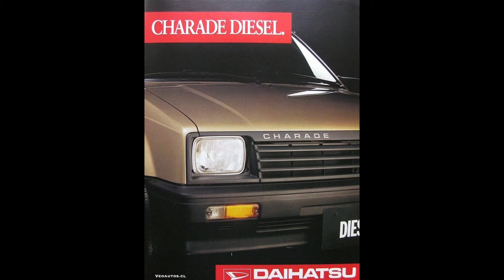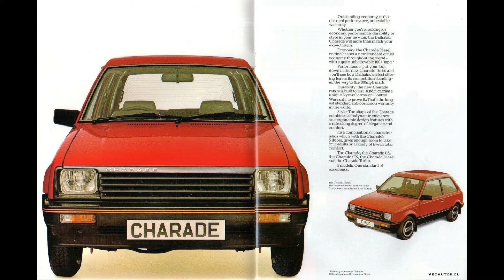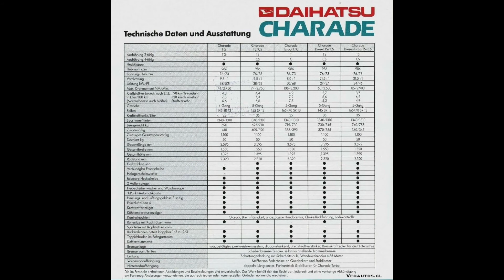Daihatsu Charade G11 G21 1983-1987.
Daihatsu Charade G11 G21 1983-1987 +INFO Octubre de 1984 y la empresa IEC, Importadora Exportadora Comercial S.A., representante oficial de Daihatsu para Chile, estrena en el país, en medio de las actividades de la FISA (Feria Internacional de Santiago) la nueva generación del súper ventas Charade, modelo que recibirá el nombre de G21.

Con 3.5M de largo, capacidad para 5 pasajeros, y estrenado en Japón en marzo de 1983 como Charade G11, iniciará su comercialización oficial en Chile en abril de 1985, momento más que complejo por el terremoto ocurrido en la zona centro del país en marzo del mismo año.

Asociado a una motorización 3 cilindros de 843 cc, 47 cv de potencia máxima a 5.400 rpm, transmisión manual de 4 velocidades, velocidad máxima de 140 Km/h y tracción delantera, será ofrecido en dos versiones: Charade G21 y Charade G21 Special.